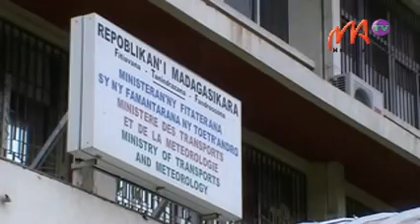03 CODE DE LA ROUTE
Inadaptée au contexte actuel, la loi portant Code la route datant de 1970 a nécessité une mise à jour.  Ainsi, le Ministère des Transports et de la Météorologie a procédé à la refonte de cette loi afin de mieux gérer la circulation sur l'ensemble du territoire national.